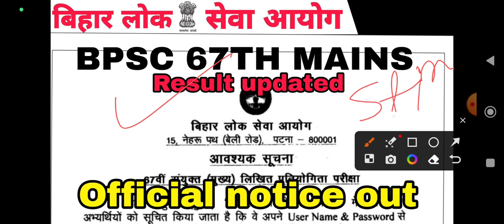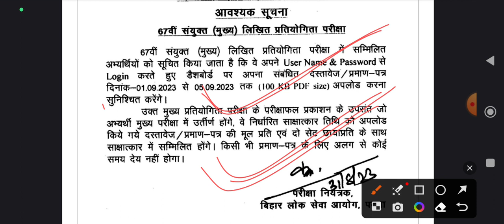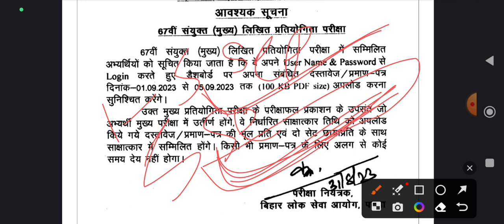BREAKING: BPSC 67TH MAINS OFFICIAL NOTICE OUT